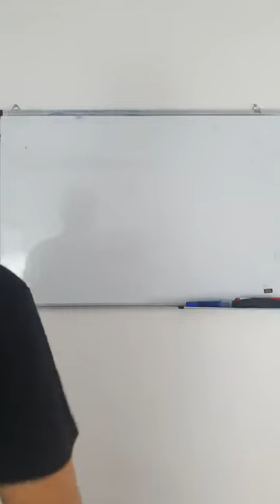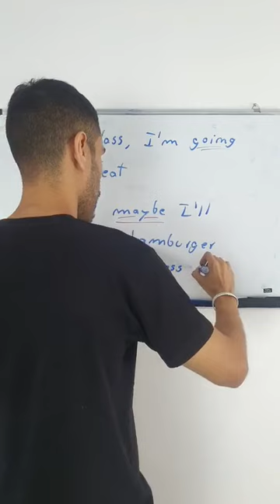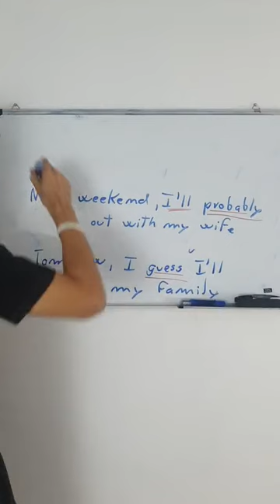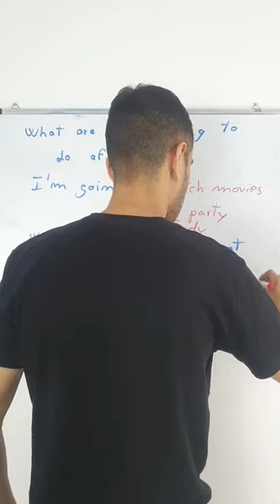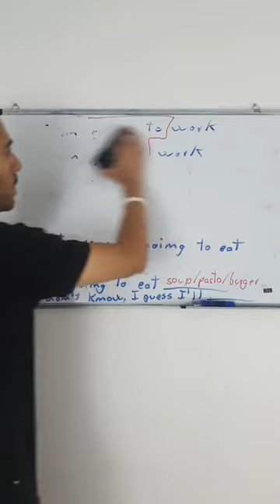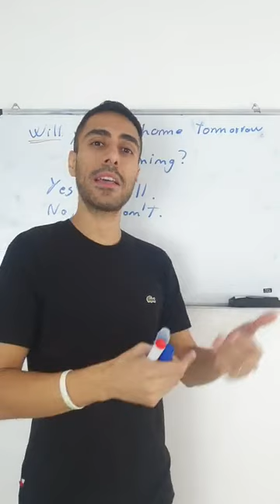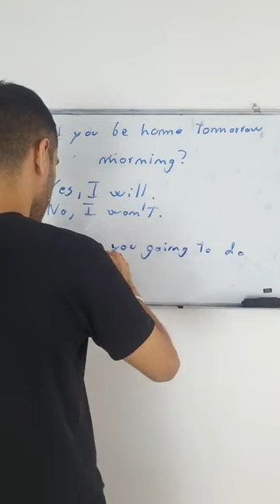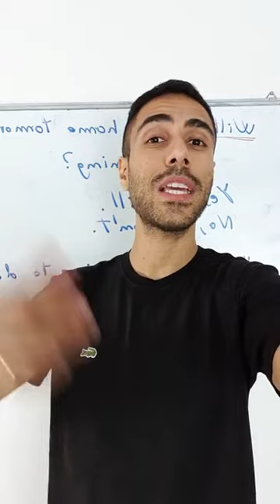Como fazer FRASES NO FUTURO em Inglês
Existem duas formas de fazer frases no futuro em inglês:

- usando going to
- usando will

Nessa aula eu te mostro como usar cada um deles e em quais situações